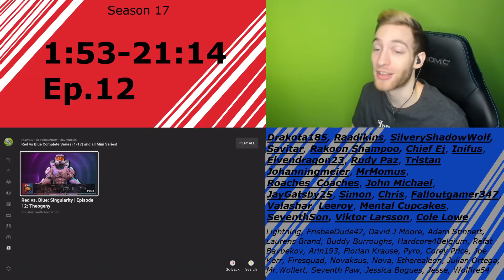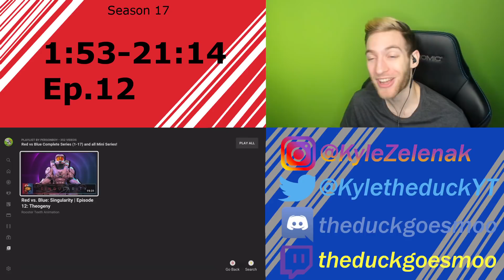THIS IS IT!! THE END!! (so far) SEASON 17 FINALE! Reacting to "Red vs Blue" Ep.12